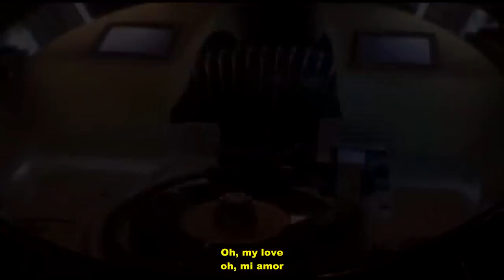Righteous Brothers UNCHAINED MELODY (subtitulada)